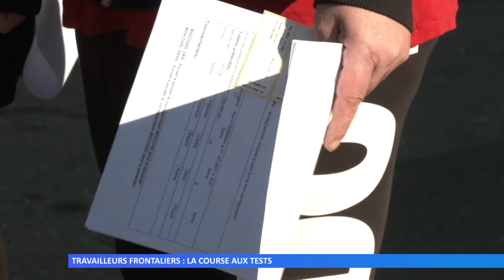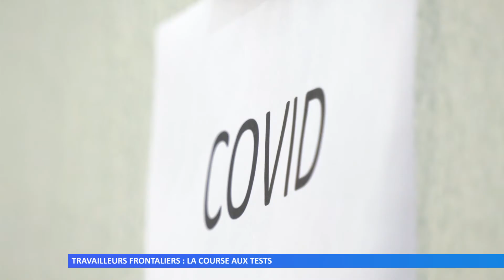Travailleurs frontaliers : la course aux tests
Beaucoup de travailleurs frontaliers ont pris les devants et se sont faits testés hier. Ils ont littéralement pris d’assaut les laboratoires d’analyses.
Réalisation : TV8 Moselle-Est – Jessica PETRAGALLO